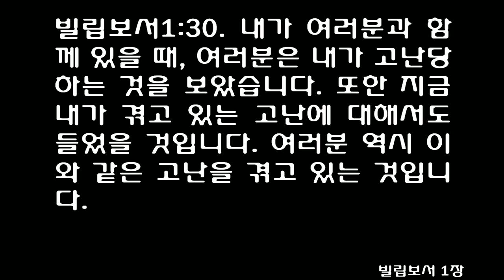빌립보서 1장 (쉬운성경) Philippians chapter 1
[빌]1:1 예수 그리스도의 종인 바울과 디모데는 그리스도를 믿는 빌립보에 사는 모든 성도들과 지도자들과 집사들에게 편지를 씁니다.
[빌]1:2 우리 아버지 하나님과 주 예수 그리스도의 은혜와 평화가 함께 하기를 빕니다.
  바울의 기도
[빌]1:3 나는 여러분을 생각할 때마다 하나님께 감사를 드립니다.
[빌]1:4 또한 늘 기쁨으로 여러분 모두를 위해 기도하고 있습니다.
[빌]1:5 여러분은 제가 복음을 전할 때, 늘 도움을 베풀어 주었습니다. 그것은 여러분이 복음을 들은 그 날부터 오늘 이 순간까지도 그러합니다.
[빌]1:6 하나님께서는 여러분 안에서 선한 일을 시작하셨습니다. 그분은 끊임없이 일하고 계시므로 예수 그리스도께서 오시는 마지막 그 날에 그 모든 선한 일을 확실히 완성하실 것입니다.
[빌]1:7 여러분을 이처럼 생각하는 것은 당연합니다. 여러분은 제 마음속에 늘 살아 있습니다. 내가 감옥에 있을 때나 복음을 지키고 진리의 말씀을 전파하는 그 모든 시간에 여러분은 하나님의 은혜 안에서 나와 함께 있어 주었습니다.
[빌]1:8 내가 여러분을 얼마나 보고 싶어 하는지는 그 누구보다도 하나님께서 잘 알고 계실 것입니다. 예수 그리스도의 사랑으로 여러분 모두를 사랑합니다.
[빌]1:9 여러분을 위해 기도합니다. 여러분의 사랑이 나날이 커지고, 그 사랑으로 더 풍성한 지식과 통찰력을 갖게 되기를 기도합니다.
[빌]1:10 선함과 악함을 분별하여 선한 것을 선택할 줄 알게 되어서, 그리스도께서 오시는 날에 깨끗하고 흠 없는 모습으로 서게 되기를 기도합니다.
[빌]1:11 또한 예수 그리스도께서 인정하시는 의의 열매로 하나님께 영광과 찬송을 올려 드릴 수 있기를 기도합니다.
  바울이 당하는 고난이 하나님의 일에 도움이 되다
[빌]1:12 형제 여러분, 내가 당한 고난이 오히려 하나님의 복음을 전하는 데 도움이 되었다는 것을 알려 드립니다.
[빌]1:13 내가 그리스도를 믿었다는 이유로 죄 없이 감옥에 갇혀 있는 것을 모든 경비대와 사람들이 다 알게 되었습니다.
[빌]1:14 비록 내가 감옥에 있으나, 오히려 사람들은 이것 때문에 자신감을 얻어 더욱 담대하게 그리스도의 복음을 전하고 있습니다.
[빌]1:15 그 중에 어떤 이들은 나를 시기하고 질투하는 마음에서 복음을 전하는 자들도 있습니다. 그러나 돕고자 하는 순수한 마음으로 전도하는 사람들도 많이 있습니다.
[빌]1:16 순수한 마음을 가지고 돕는 사람들은 하나님께서 나를 복음을 지키는 일에 힘쓰도록 부르셨다는 사실을 알고, 사랑으로 복음을 전하는 일에 애쓰고 있습니다.
[빌]1:17 그러나 그렇지 않은 사람들은 이기적인 마음으로 자신들이 높아지기를 원하는 뜻에서, 또 감옥에 있는 나를 속상하게 하려고 더 열심히 그리스도를 전합니다.
[빌]1:18 하지만 그들이 내 마음을 속상하게 한다 해도 개의치 않습니다. 그들이 어떤 마음으로 전하든지 간에 중요한 것은 바로 그리스도가 전파되고 있다는 사실입니다. 나는 이것 때문에 기뻐하며 앞으로도 계속 그러할 것입니다.
[빌]1:19 여러분이 나를 위해 계속 기도하고 있고, 예수 그리스도의 성령이 나를 돕고 계시기 때문에 내가 풀려날 것을 잘 알고 있습니다.
[빌]1:20 내가 바라고 또 바라는 것은 어떠한 상황에서도 그리스도를 배신하지 않는 것입니다. 지금처럼 항상 용기를 가지고, 살든지 죽든지 그리스도를 높이기 원합니다.
[빌]1:21 나는 그리스도를 위해 사는 데 목적을 두고 있기 때문에 죽는 것도 내게는 유익합니다.
[빌]1:22 그러나 살아가는 동안, 그리스도를 위해 일하고 사람들을 그리스도께로 인도할 수 있다면, 사는 것과 죽는 것 중에 어느 쪽을 택해야 할지 모르겠습니다.
[빌]1:23 둘 중 하나를 선택하기가 힘이 듭니다. 이 세상을 떠나 그리스도 곁에 있고 싶은 까닭은 그것이 훨씬 행복할 것이기 때문입니다.
[빌]1:24 그러나 여러분을 위해서 이 세상에 있어야 할 줄을 알고 있습니다.
[빌]1:25 내가 여러분 곁에 머물러 여러분의 믿음을 자라게 하고, 또 기쁨을 누리도록 도와 줄 필요가 있음을 잘 알고 있습니다.
[빌]1:26 내가 다시 여러분에게 가게 되면, 예수 그리스도 안에서 여러분의 기쁨이 충만하게 될 것입니다.
[빌]1:27 여러분은 그리스도의 기쁜 소식을 들은 자로서, 하나님께 영광 돌리는 삶을 살도록 하십시오. 그러면 내가 함께 있든지 떠나 있든지 여러분에 관해 기쁜 소식을 들을 수 있을 것입니다. 여러분이 한 마음 한 뜻으로 열심히 복음을 전한다는 소식을 듣기 원합니다.
[빌]1:28 여러분을 대적하는 자들을 두려워하지 마십시오. 이 모든 것은 여러분이 구원받았다는 증거이며, 그들이 멸망할 것이라는 증거입니다.
[빌]1:29 하나님께서는 여러분에게 그리스도를 믿는 특권뿐만 아니라, 그리스도를 위해 고난받는 특권도 주셨습니다. 이 두 가지 모두 하나님께는 영광이 되는 것입니다.
[빌]1:30 내가 여러분과 함께 있을 때, 여러분은 내가 고난당하는 것을 보았습니다. 또한 지금 내가 겪고 있는 고난에 대해서도 들었을 것입니다. 여러분 역시 이와 같은 고난을 겪고 있는 것입니다.